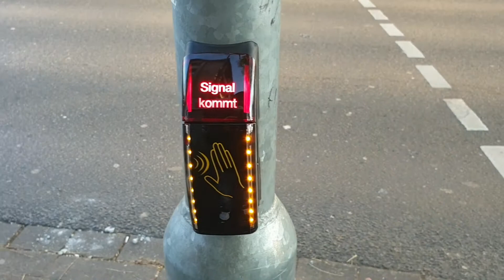Die ersten kontaktlosen Signalgebertasten Europas in Düsseldorf